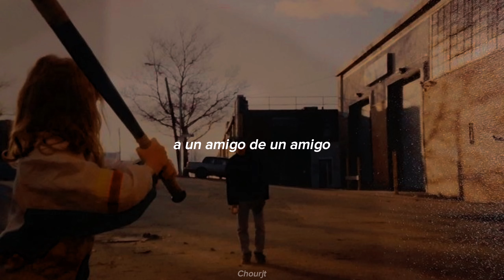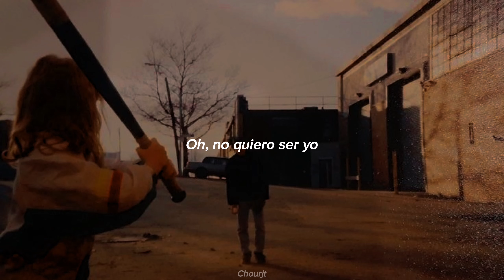Alex G - Pretend (Sub. Español)